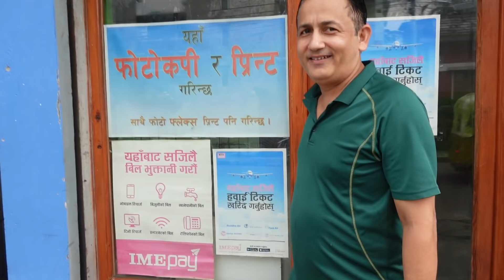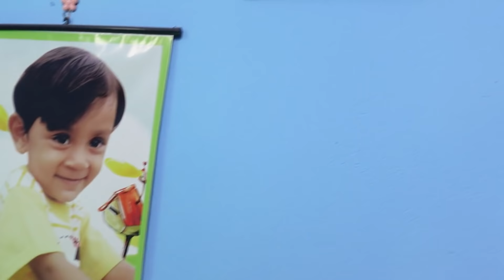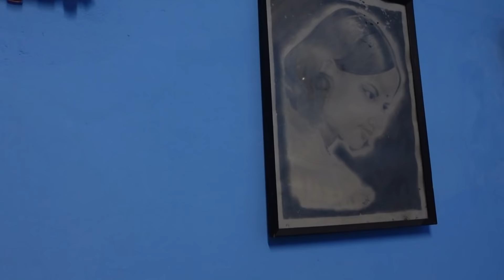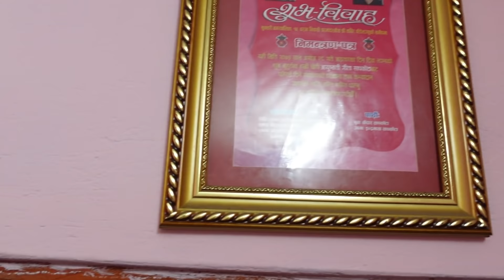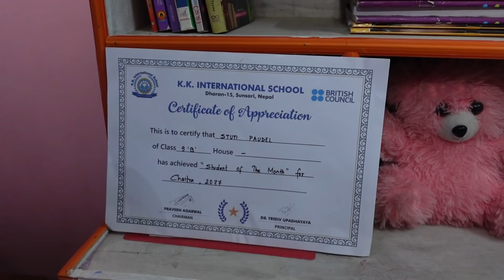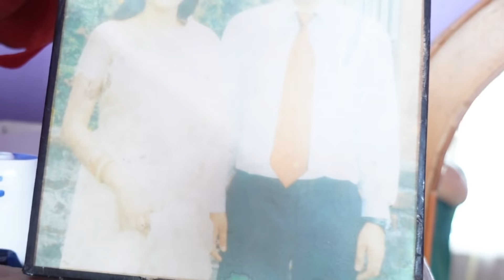Home Tour ।। 🏡 My Sweet Home ।। Stuti Entertainment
Plz Follow our Tiktok